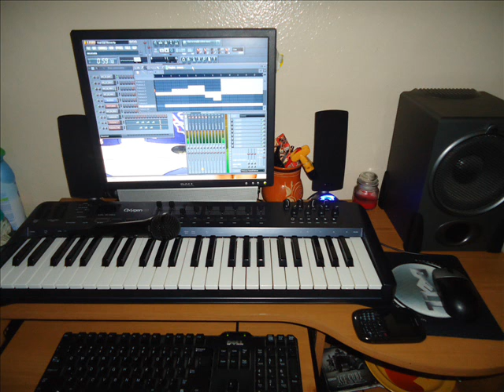geezy211 - State Of Grace Freestyle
geezy211, geezy211productions, LA ALL DAY, West coast Music, geezybaby, RZA Beats